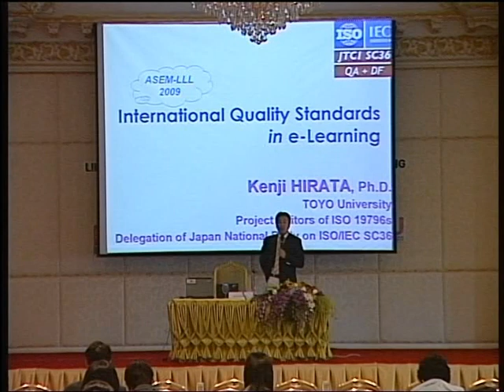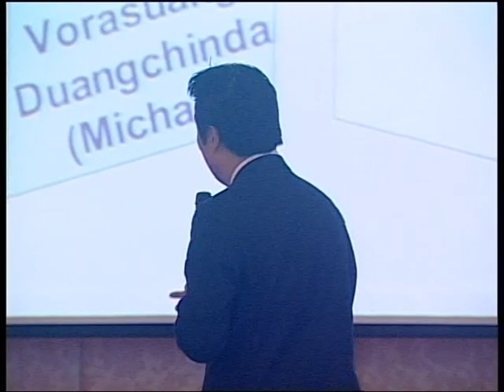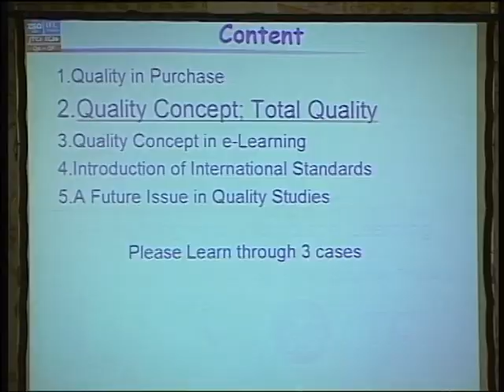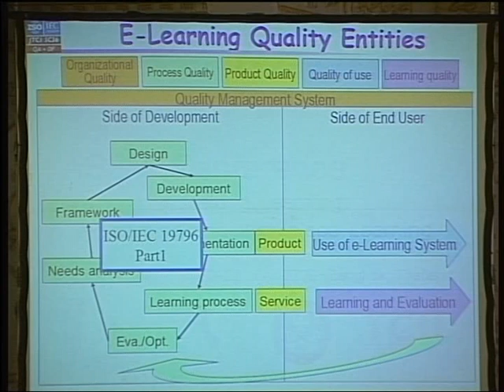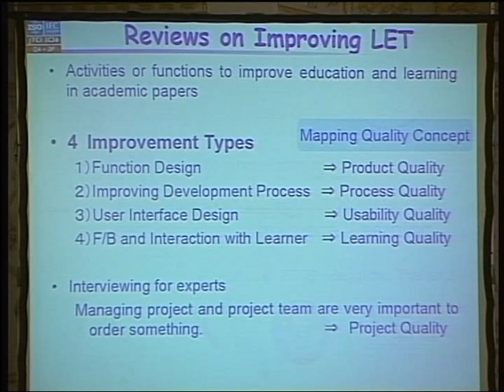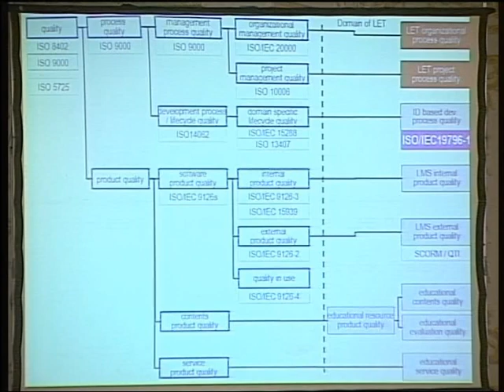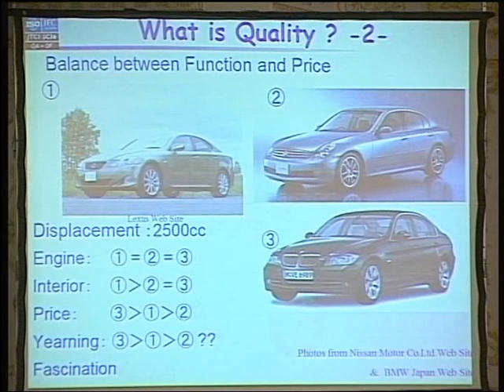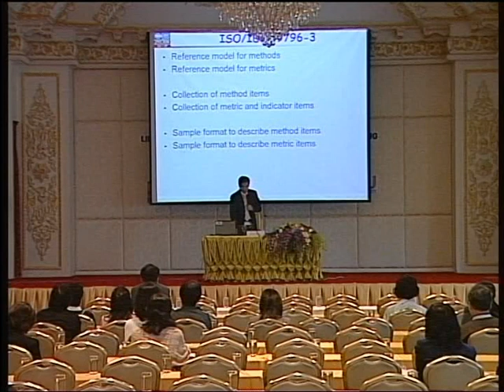Internation Quality Standards in e-Learning 1/2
Internation Quality Standards in e-Learning
Associate Professer Dr. Kenji Hirata

ASEM CONFERENCE
LIFELONG LEARNING AND WORKPLACE LEARNING
20-22 JULY 2009
BANGKOK THAILAND